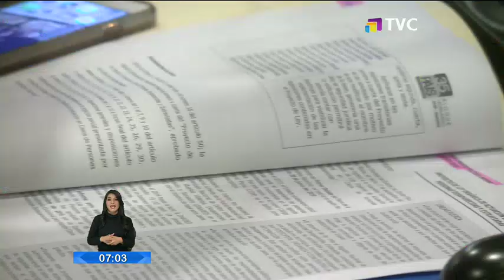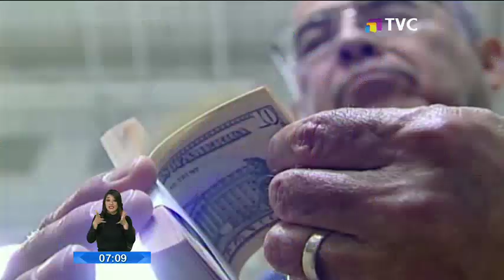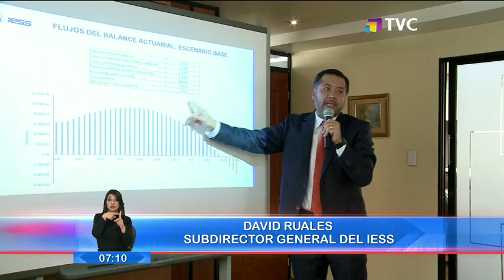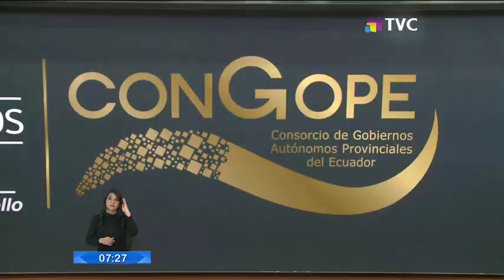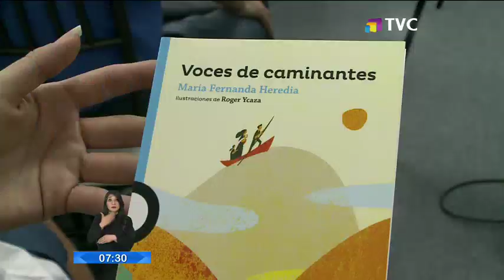El Comercio TV Primera Edición: Programa del 23 de Diciembre de 2019